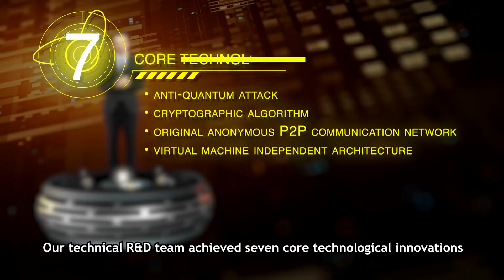NGK Blockchain： Clifton Gilley Technology Department Director sharing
We have adopted the parallel expansion technology, and the main chain + sub chain multi-chain parallel operation mechanism is used to separate the business of the main chain and the sub chain to meet the needs of millions of TPS. NGK.IO guarantees the confidentiality and security of the business data of the sub-chain through data isolation and cross-chain audit, and thereby solves the balance between data transparency and commercial confidentiality.

NGK.IO Provides complete modular development based on Turing for developers and users, NGK Blockchain’s support underlying foundation support, through modularization multi-chain parallelism, smart contracts and other operating mechanisms.NGK blockchain guarantees the confidentiality and security of the business data of the sub-chain through data isolation and cross-chain audit, and thereby solves the balance between data transparency and commercial confidentiality.